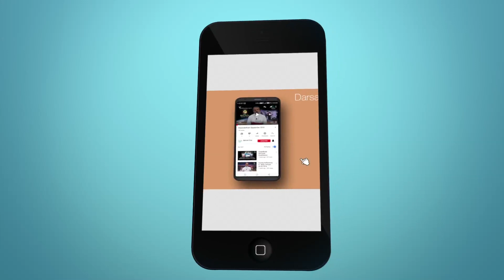Martin de Porres - വിശുദ്ധരിലൂടെ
Compassion, my dear Brother, is preferable to cleanliness. Reflect that with a little soap I can easily clean my bed covers, but even with a torrent of tears I would never wash from my soul the stain that my harshness toward the unfortunate would create
                                                           -    Saint Martin de Porres,
നോമ്പുകാലം പ്രാർത്ഥനയുടെയും ഉപവാസത്തിന്റെയും കാലമാണ്.
ഈ വേളയിൽ ക്രിസ്തുവിനോട് ചേർന്ന് ഇരിക്കുബോൾ, ക്രിസ്തുവിന് സാക്ഷ്യം വഹിച്ച വിശുദ്ധരെ ഓർക്കാം.. അവരുടെ
ത്യാഗത്തിൽ ഊന്നിയ ജീവിതങ്ങൾ ഈ നോമ്പുകാലത്ത് വിശുദ്ധിയിൽ
വളരാൻ നമ്മുക്ക് പ്രചോദനമാകട്ടെ